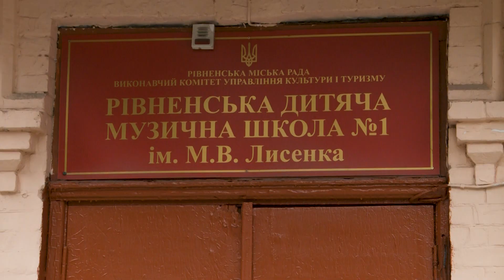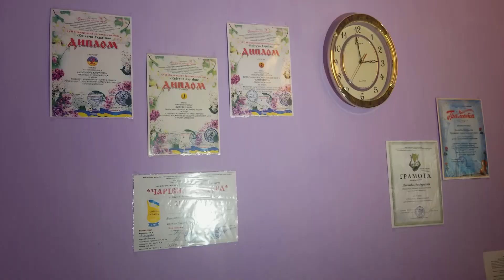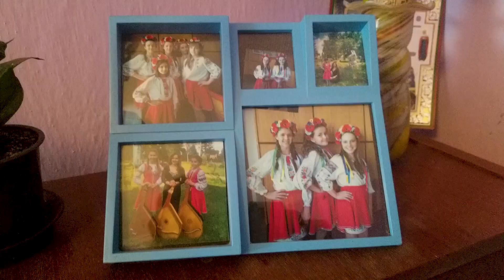ART-RV. Героїня програми - Ольга Комаринська (Волинь), бандуристка